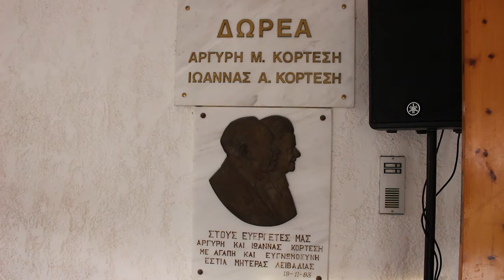Η γιορτή της Μάνας στην Εστία Μητέρας στη Λιβαδειά. Μουσικό αφιέρωμα από την Ελένη Δήμου.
Μετά από δύο χρόνια απουσίας λόγω της υγειονομικής κρίσης η Εστία Μητέρας στη Λιβαδειά γιόρτασε σε ανοιχτή εκδήλωση στην αίθουσα Αργύρη και Ιωάννας Κορτέση, τη γιορτή της μάνας.